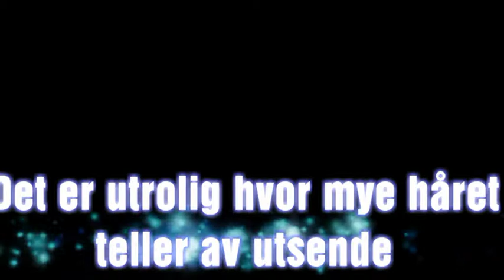Reklamefilm - Sunsilk Shine Hair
Ina, Cecilie, Camilla, Stian og Johan sitt skole prosjekt .:) reklamefilm flekkerøy   AWEZOME!